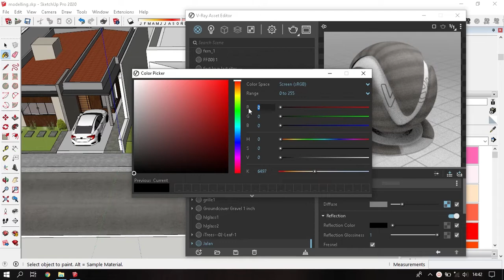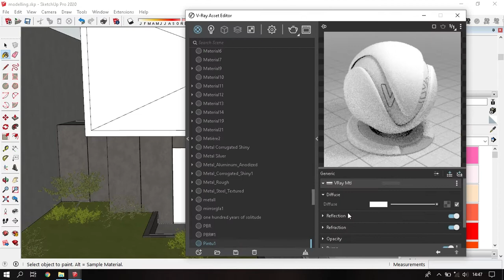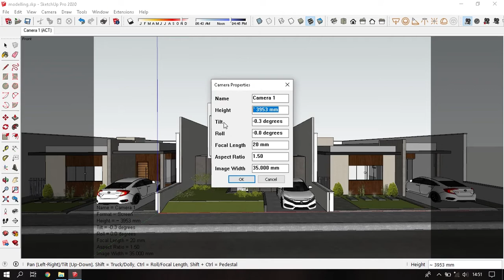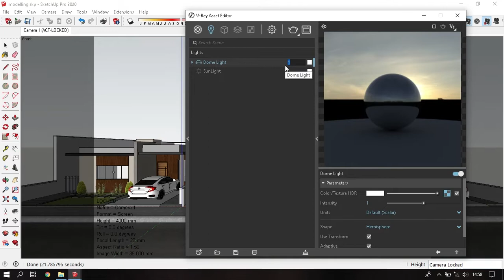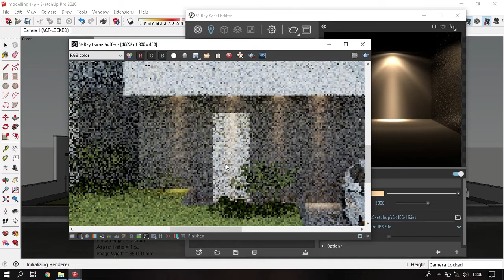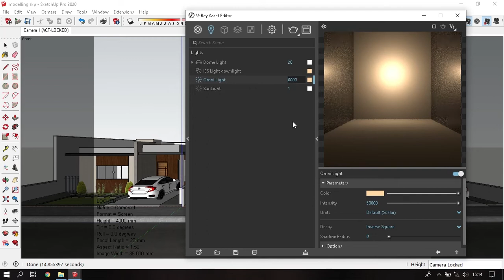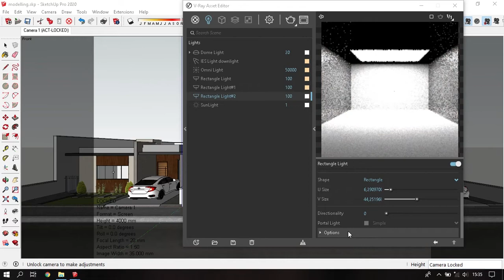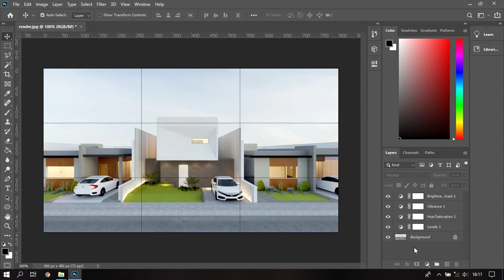render exterior vray sketchup hdri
video kali ini kita akan belajar render exterior vray sketchup hdri . disini kita akan setting vray exterior menggunakan hdri .dengan adanya hdri tampilan render akan menghasilkan cahaya yang sesuai hdri sehingga bisa menghasilkan mood tertentu. Ingin tau gimana setting vray next hdri di sketchup? yuk di simak
Ini adalah video belajar vray, untuk video lengkap bisa cek playlist belajar vray sketchup

Mau cepat belajar render? kalian bisa lebih cepat dari teman - teman di youtube, langsung klik link di bawah ini untuk mendapatkan vray tutorial ebook yang tentu nya akan membantu kalian lebih cepat belajar render

Aplikasi yang saya gunakan adalah sketchup 2020 dan v-ray for sketchup